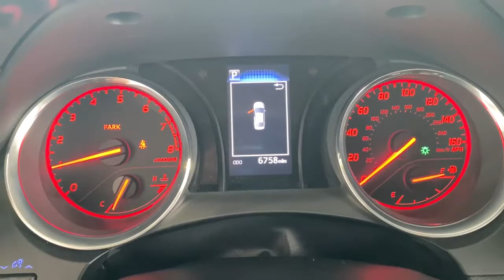2020 Toyota Camry Green Bay, Appleton, Oshkosh, De Pere, Kaukauna WI 51682A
Red Used 2020 Toyota Camry available in Green Bay, Wisconsin at Le Mieux Toyota and Son. Servicing the Appleton, Oshkosh, De Pere, Kaukauna, WI area.

Red 2020 Toyota Camry TRD V6 FWD 8-Speed Automatic 3.5L V6 DOHC 24V Camry TRD V6 3.5L V6 DOHC 24V 8-Speed Automatic FWD Red.Recent Arrival! Odometer is 13019 miles below market average! 22/31 City/Highway MPG